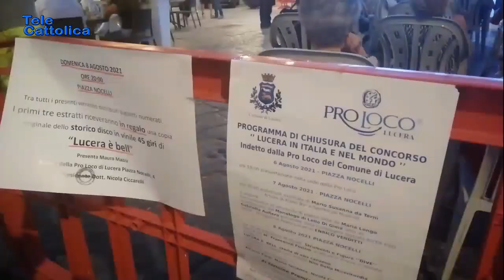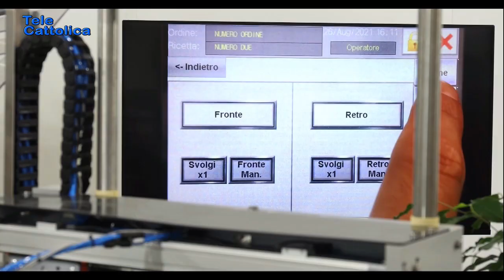Tg 14 marzo 2022